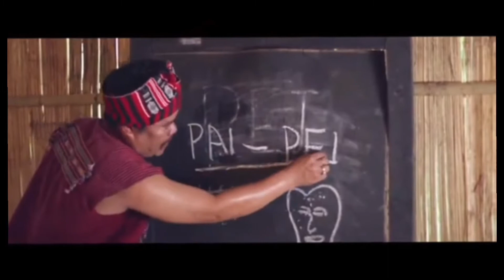Karbi Entertainment funny video, lang- ik tha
Its entertainment video, not to take any serious Thanks.